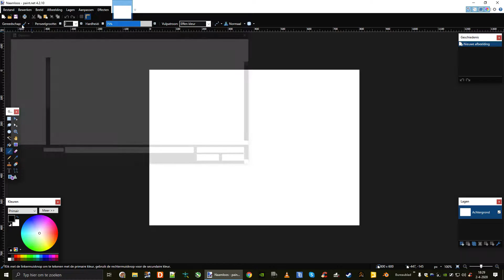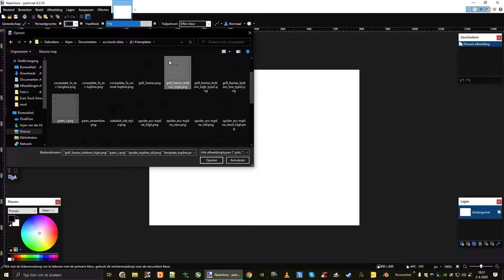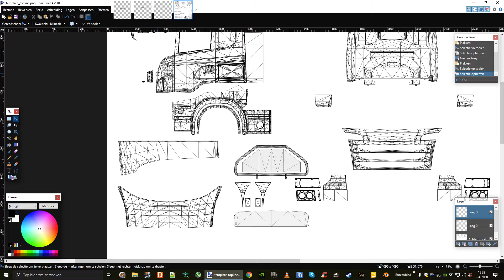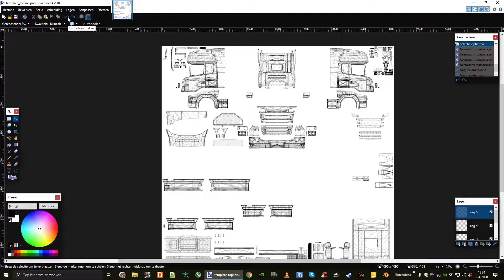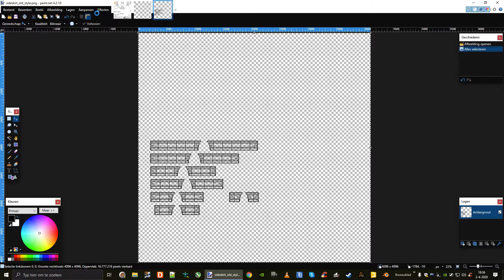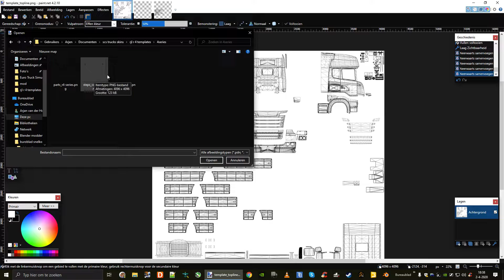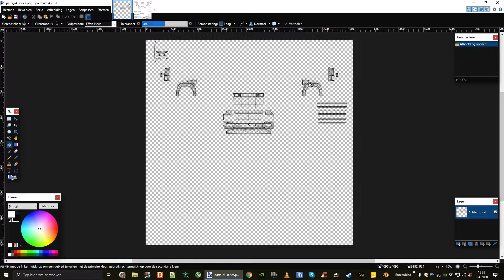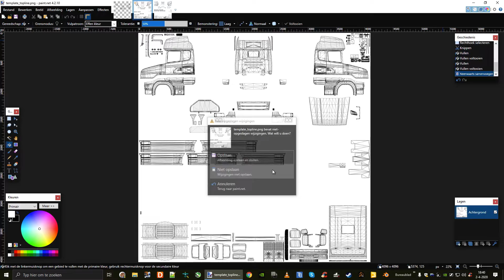ETS2 1.36!!! []TUTORIAL TEMPLATES RJL SCANIA SAMENVOEGEN!!!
Hallo beste kijkers, lieve Eurotruckvrienden, leuk dat je weer kijkt naar een nieuwe video. Deze keer een tutorial op verzoek want er schijnen heel veel vragen te zijn over het skinnen van de verschillende onderdelen templates van de RJL Scania. Daarom deze korte tutorial over hoe ik de verschillende templates samenvoeg, voor ieder die dat niet weet ;-). Veel plezier ermee, ik hoop dat je er wat mee kunt en natuurlijk weer bedankt voor het kijken.